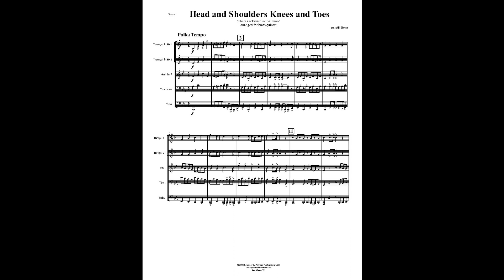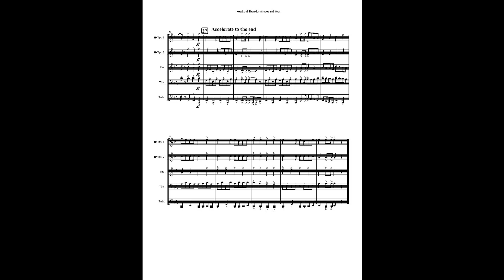Head and Shoulders - Brass Quintet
Arranged By Bill Simon